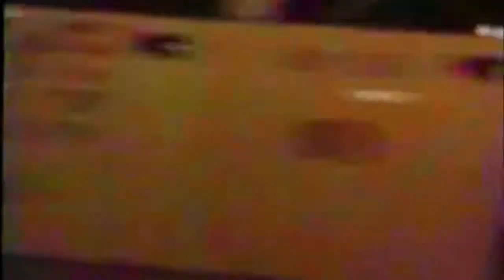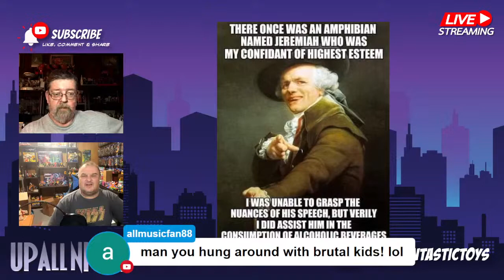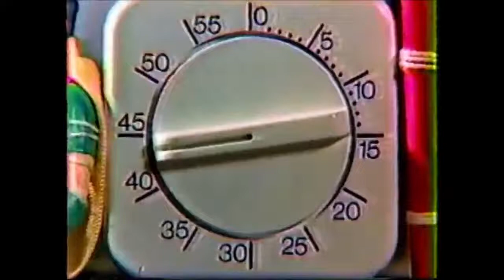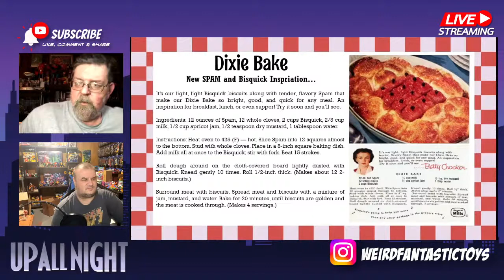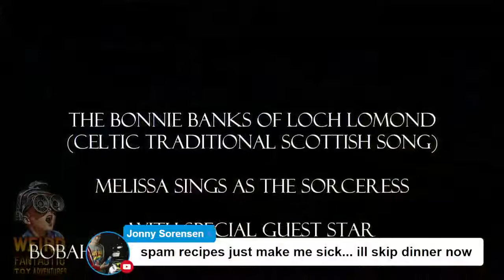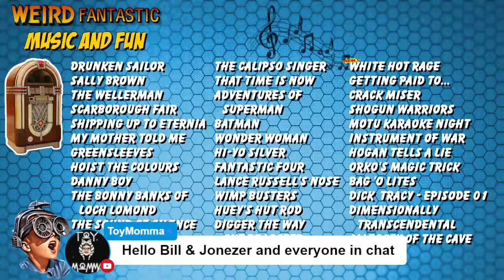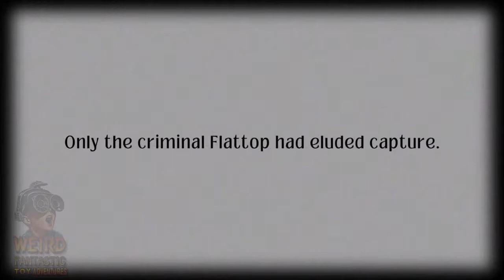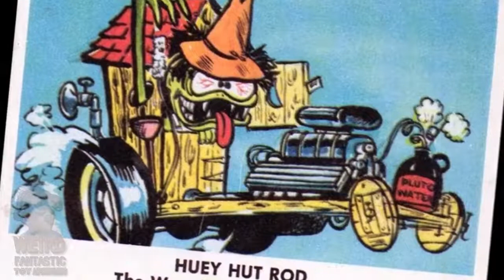Up All Night - 20240419 - Midnight Munchies!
🌟 Get ready for a night where sleep is optional but fun is mandatory! Join Bill and Jonezer on Weird Fantastic Toy Adventures for an ‘Up All Night’ extravaganza that’s bursting with flavor and free of gelatin! 🚫🍮 Dive into our treasure trove of tantalizing recipes that’ll make your taste buds dance, and stick around for the unexpected surprises that’ll pop up when you least expect them. 🎁

As the night unfolds, our beloved action figures take center stage in ‘Music and Fun,’ where they’ll star in skits that tickle your funny bone and music videos that get your feet tapping. 🎭🎶 Whether you’re a toy collector, a foodie, or just in it for the giggles, there’s something for everyone. So grab your snacks, cozy up, and let’s make this Friday night one to remember! 🌜✨

Thanks!

Special thanks to @laksivrak2203